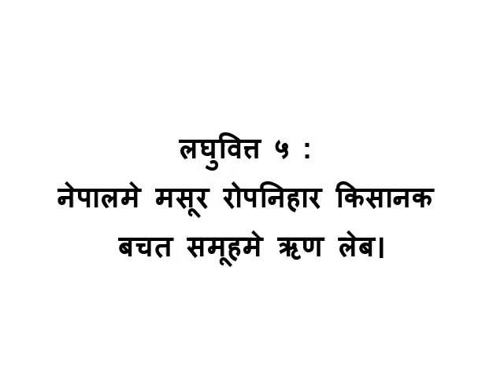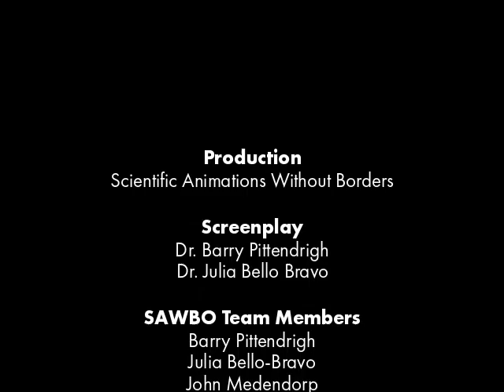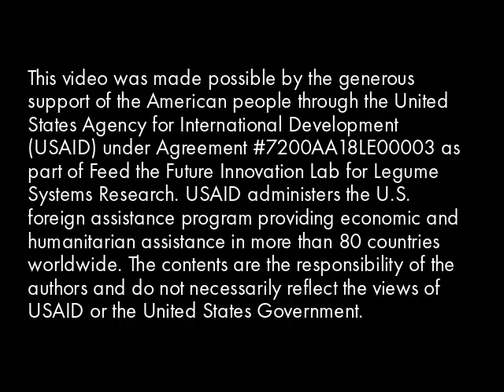लघुवित्त ५ : नेपालमे मसूर रोपनिहार किसानक बचत समूहमे ऋण लेब।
लघुवित्त ५ : नेपालमे मसूर रोपनिहार किसानक बचत समूहमे ऋण लेब  "Maithili"

एहि वीडियोमे हम बताएब जे जखन नेपालमे मसूरक खेती करय बला किसान ऋण लेल अनुरोध करैत छथि तखन बचत समूहक बैसारमे की करब। हम एहि पर सेहो चर्चा करब जे ऋण लेबाक उद्देश्य आ प्रक्रिया कोना निर्धारित कयल जायत। नेपालक लेल लघुवित्त वीडियो श्रृंखलाक छओमेसँ ई पाँचम वीडियो अछि।

Microfinance 5: Taking A Loan in “Language” (accent from “Country”)

In this animation we will explain what needs to be done in a Nepal lentil farmer savings group meeting where a loan has been requested.  We discuss how to determine both the purpose and process of taking a loan. This is the fifth out of six microfinance animations in this animation series.